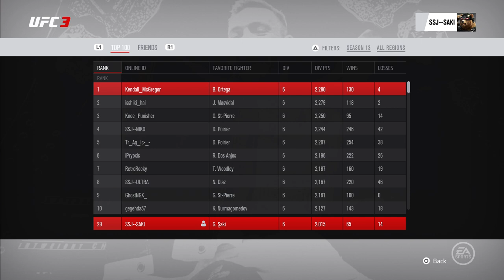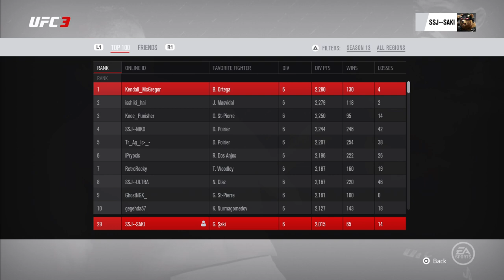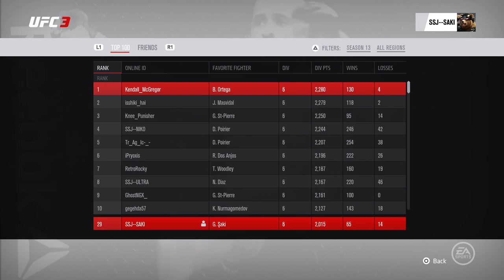Ranked - Gökhan Saki